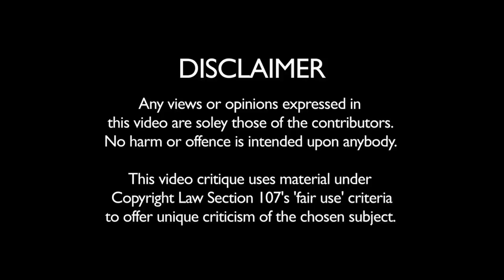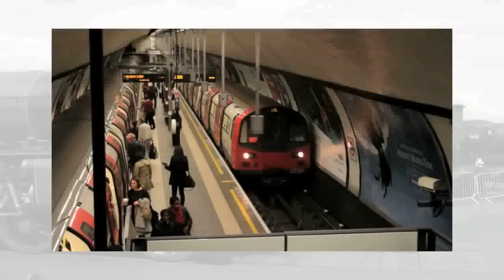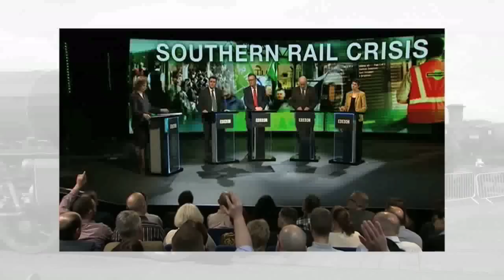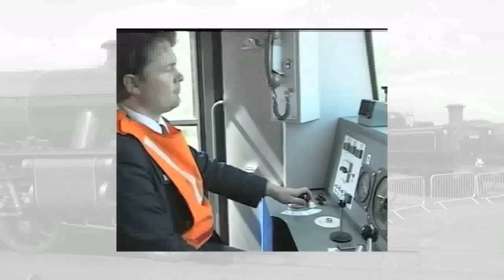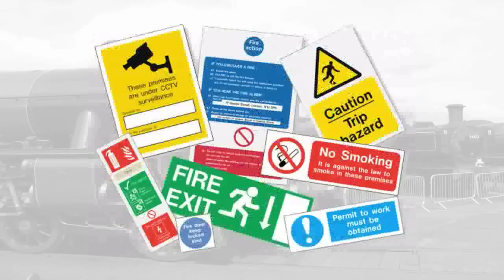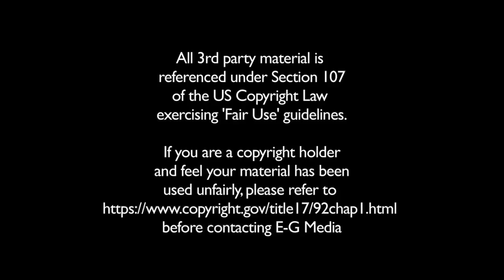GAUGE THE ISSUE: To DOO Or Not To DOO